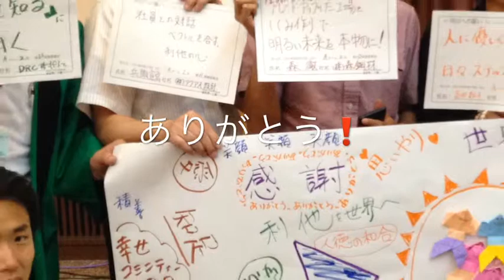My Movie 2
盛和塾大阪、滋賀合宿2014